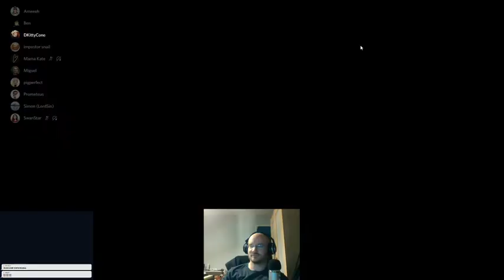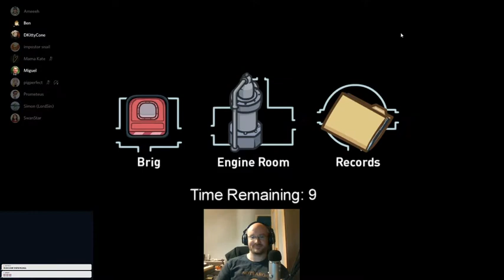PigPerfect 1v9s Our Lobby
She's too good at lying.